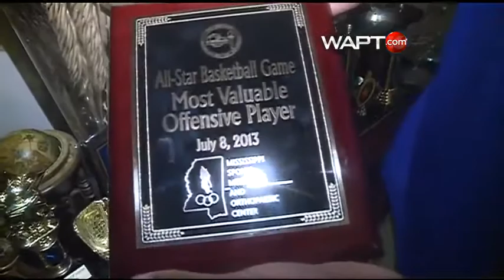Oliver Black commits to MSU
Wingfield High School power forward Oliver Black discusses the reasons behind his selection of Mississippi State